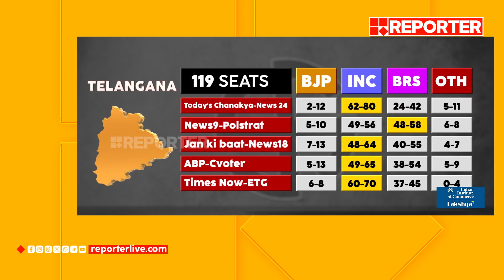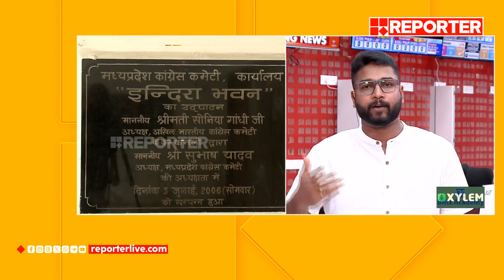വിജയം ആവര്‍ത്തിക്കാന്‍ ജ്യോതിരാദിത്യസിന്ധ്യയ്ക്ക് കഴിയുമോ?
With Regards
Team RBC